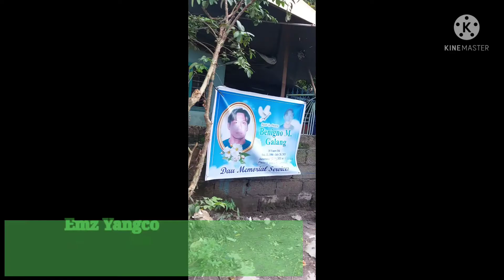Pasyal muna ang mga lagalag.Punta sa Bical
Bago mag MGCQ ulit dito samin pinasyal muna namin mga bata..